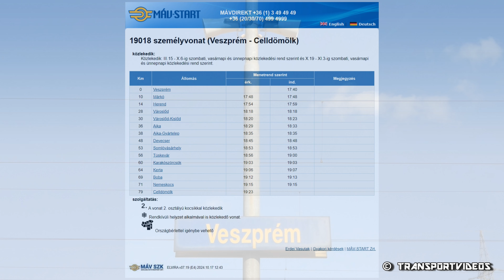2024.10.19.- Celldömölki személyvonat egy pakli és új színterves Halberstadti kocsikkal Veszprémben!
Veszprém  -  17:40
Márkó  -  17:48  [10 km]
Herend  -  17:54-17:59  [14 km]
Városlőd  -  18:18  [28 km]
Városlőd-Kislőd  -  18:20-18:23  [30 km]
Ajka  -  18:29-18:33  [36 km]
Ajka-Gyártelep  -  18:35  [38 km]
Devecser  -  18:45-18:48  [48 km]
Somlóvásárhely  -  18:53  [53 km]
Tüskevár  -  18:56-19:00  [56 km]
Karakószörcsök  -  19:03  [60 km]
Kerta  -  19:07  [64 km]
Boba  -  19:13  [69 km]
Nemeskocs  -  19:15  [71 km]
Celldömölk  -  19:23  [79 km]